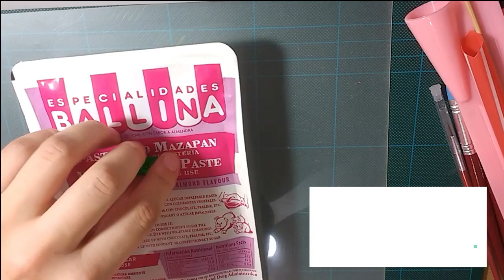【VIDEOBLOG】 Mi primer torta con mazapán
Ayer fue mi cumpleaños y de un arrebato decidí hacer en ultimo momento una torta con un muñequito de mazapán.
Nunca lo había hecho y fue muy divertido.
Espero poder grabar de ahora en adelante todas mis primeras experiencias con materiales distintos de arte, y si, hacer modelado de fondant o mazapan es todo un arte! D:

Como ya saben, no se olviden de pasarse por las otras redes que uso.